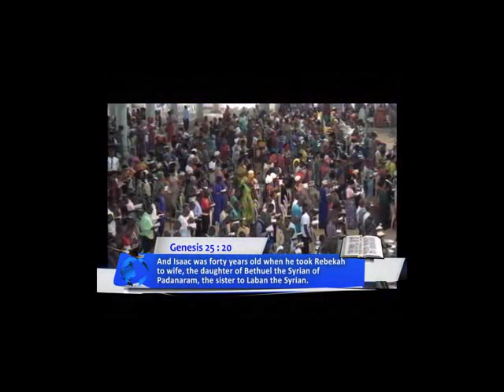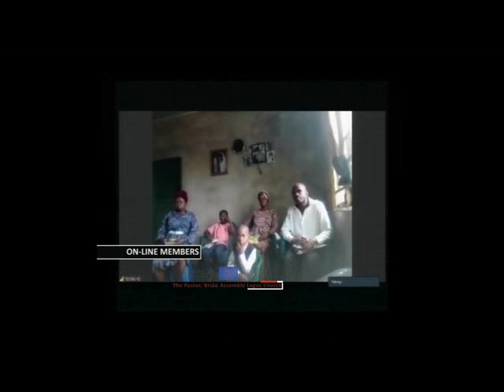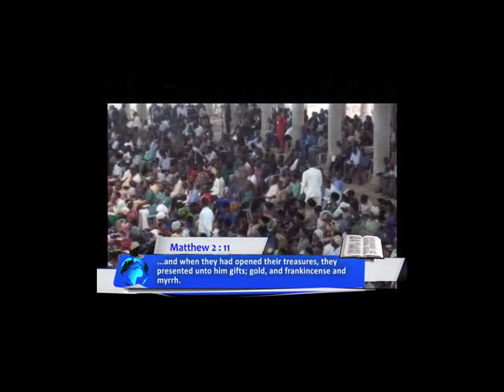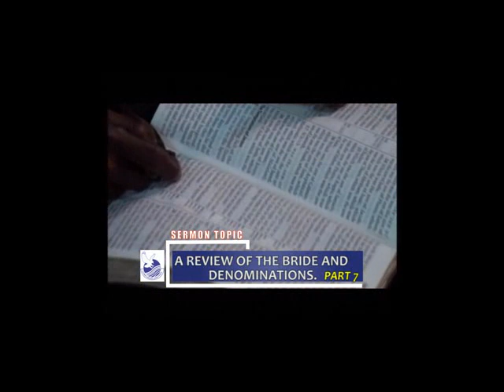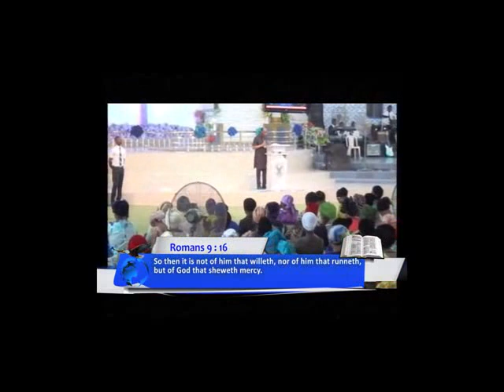A REVIEW OF THE BRIDE AND DENOMINATIONS PT 7 BY PST MOSES ALU SUN 24TH MARCH 2019BB